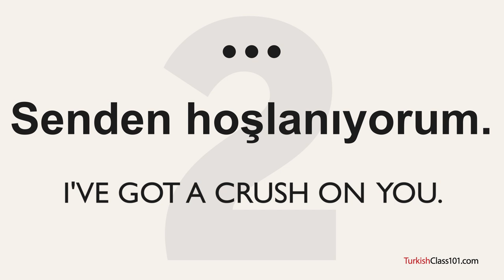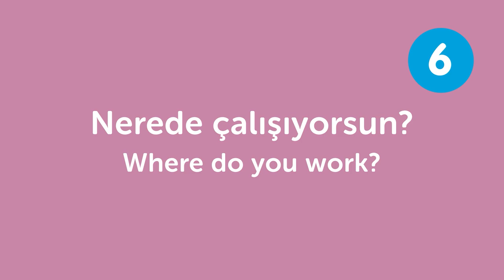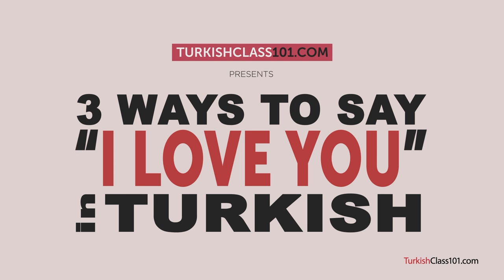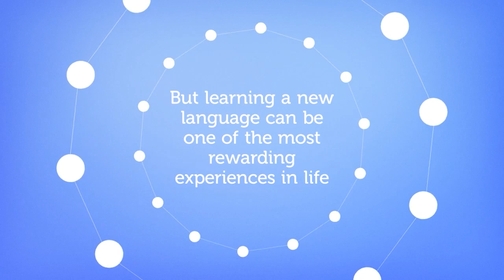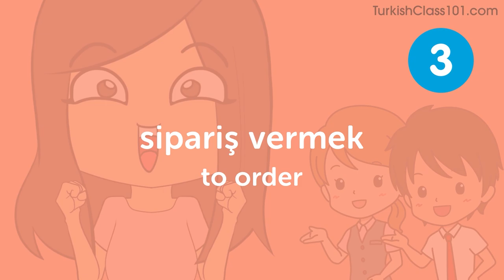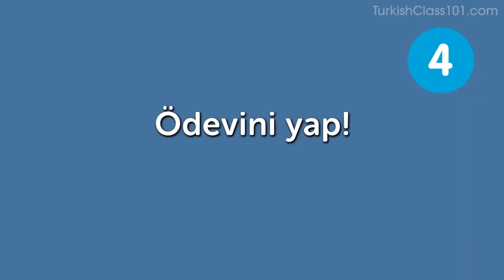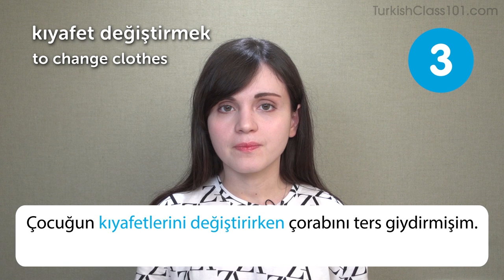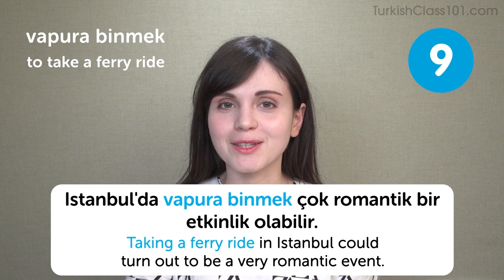Learn How to Speak Turkish in 4 Hours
← Start speaking Turkish like a native, click here and access the best resources to improve your speaking, listening and reading skills!.
↓ More details below ↓

Step 3: Start speaking Turkish the fast, fun and easy way!

If you understand Turkish but can't speak it, this video is for you because we will help you improving your Turkish speaking skills!

In this video, you'll learn the basics how to speak Turkish. If you want to start learning Turkish, this video is made for you. Our host expresses herself in simple Turkish, with subtitles. This video will challenge your reading and listening comprehension skills and help you progress in your Turkish study.

This is the fastest, easiest way to pick up basic Turkish!